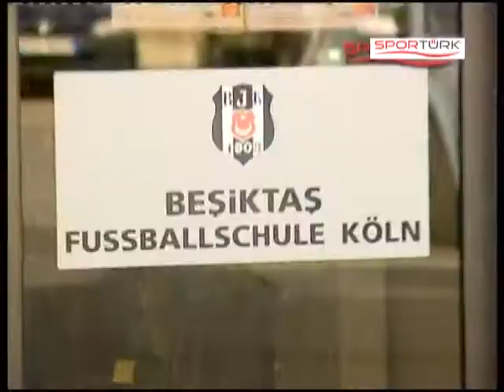SporTürk 38 BLM part5